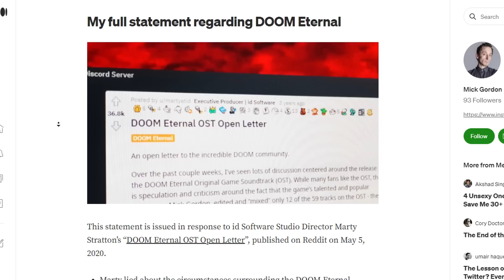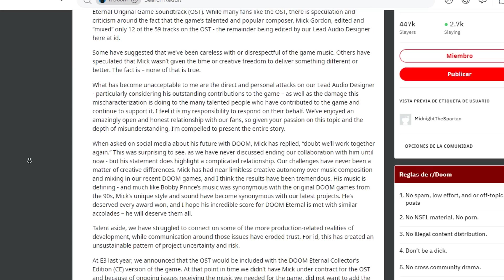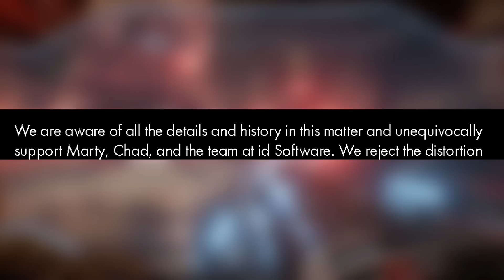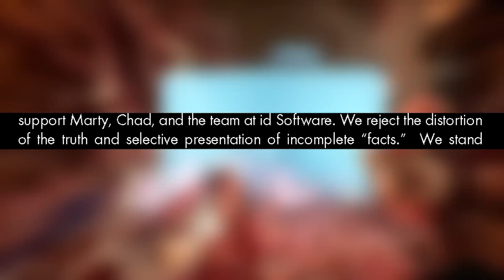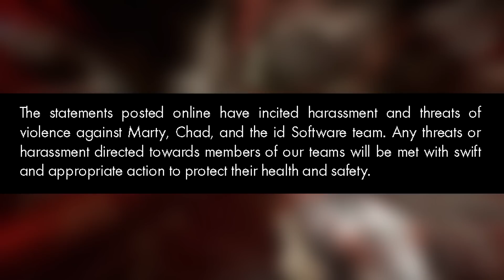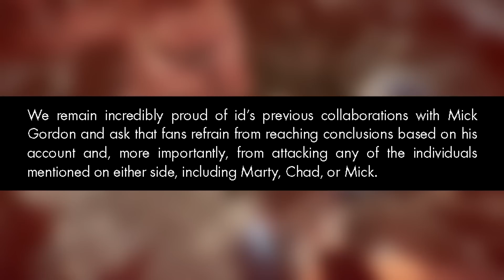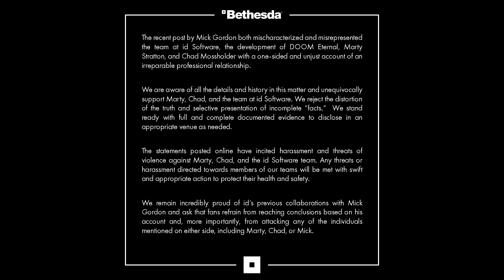Bethesda Just Made Everything Worse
Bethesda Responded And It Is Hilariously Bad.

Bethesda responded to Mick Gordon's allegations regarding the development of the DOOM Eternal ost, and well, this response was completely unnecessary and made everything worse.

10 Doomguy Facts
10 DOOM Facts
DOOM Facts
Doomguy Facts
Doom Eternal Facts
New DOOM Game
New DOOM Gameplay
Id Software New Game
New Id Software Game
New DOOM Game
Doom Remake
New DOOM Game
New DOOM
Doom Eternal Ancient Gods Part 2 Trailer
Doom Eternal Ancient Gods Part 2 Trailer Reaction
Doom Eternal Ancient Gods Part 2 Explained
Doom Eternal Ancient Gods Part 2 Full Game
Doom Eternal Ancient Gods Part 2 Ending
Doom Eternal Ancient Gods Part 2 Review
Doom Eternal Ancient Gods Part 2 Walkthrough
Doom Eternal Ancient Gods 2
Doom Eternal Ancient Gods 2 New Weapon Speculation